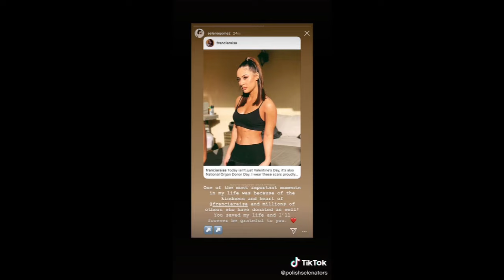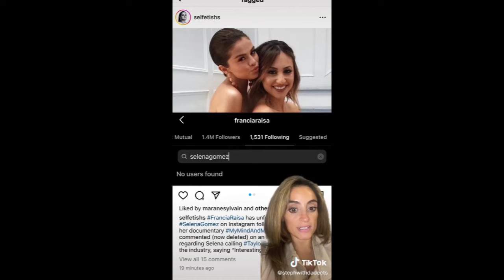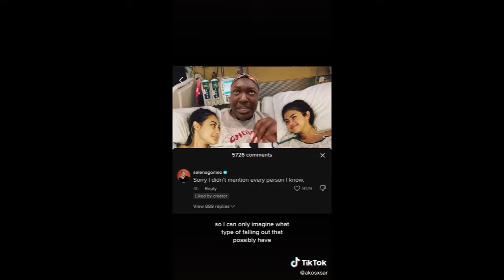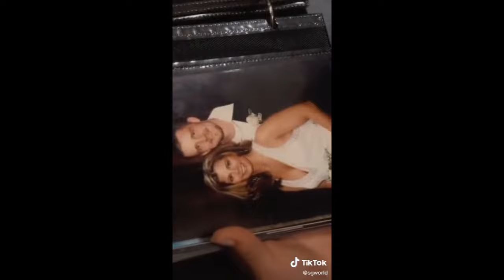Selena Gomez's Saddest Moments 😭 | TikTok Compilation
🎥 The names of the creators appear on the screen (Please go and follow them on tiktok).